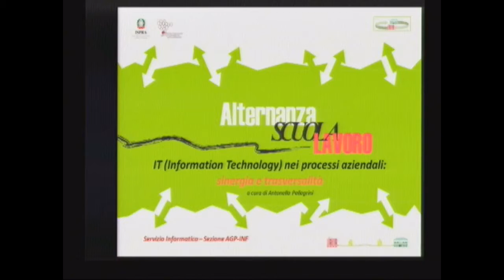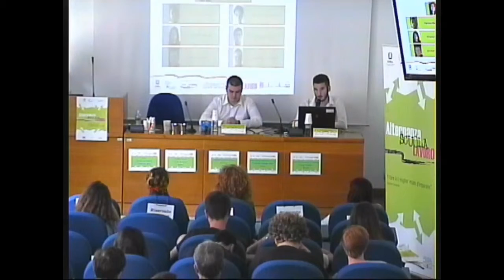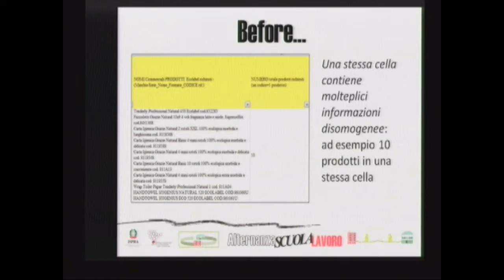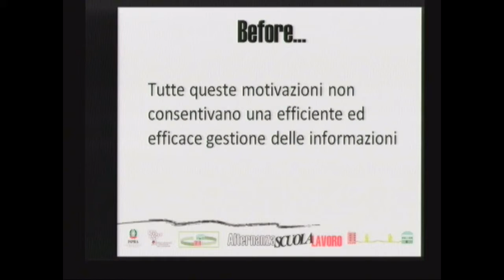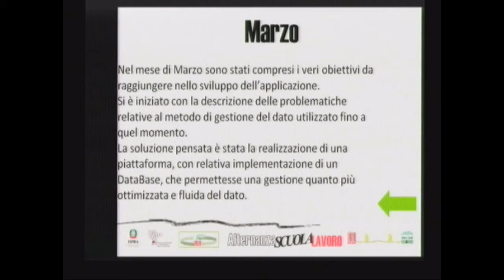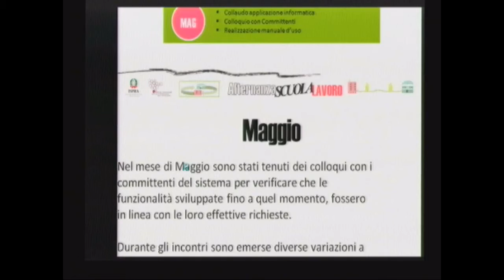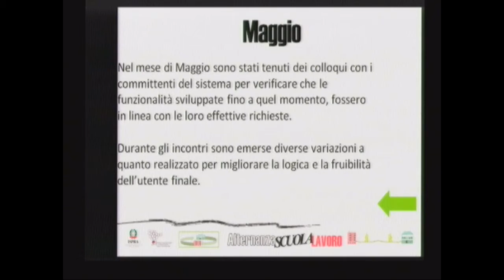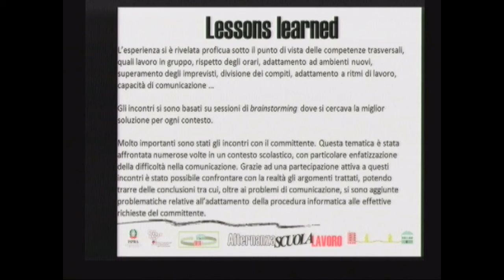13 L'Information Tecnology nei processi aziendali: sinergia e trasversalità